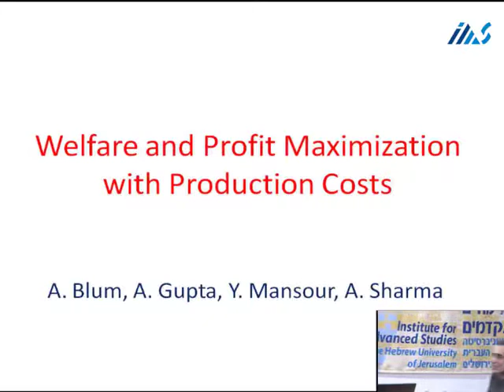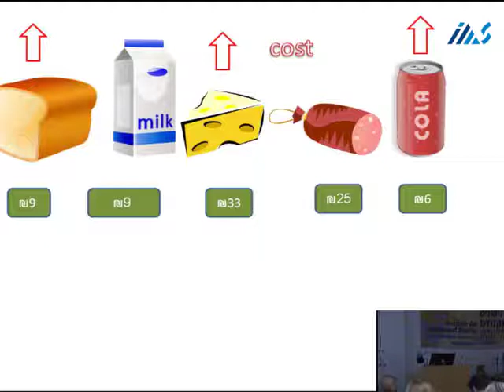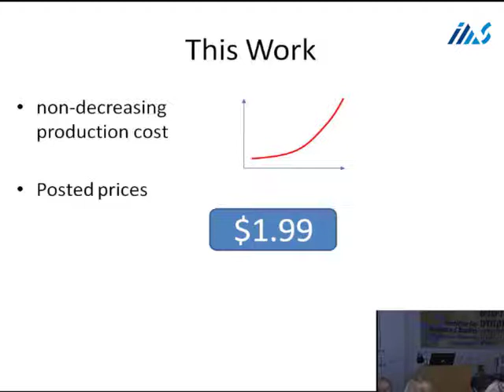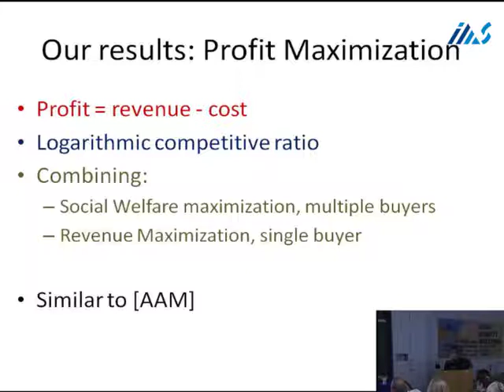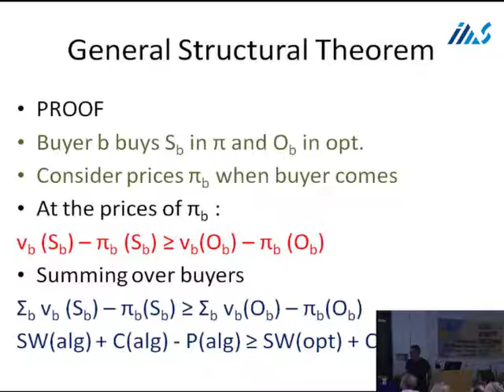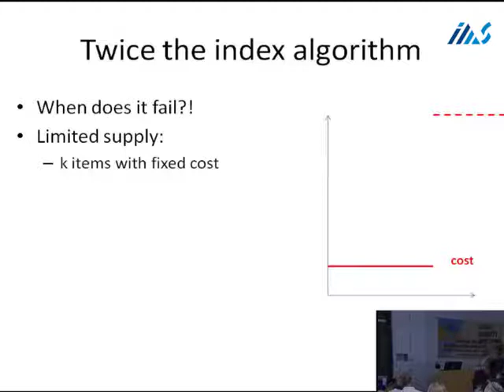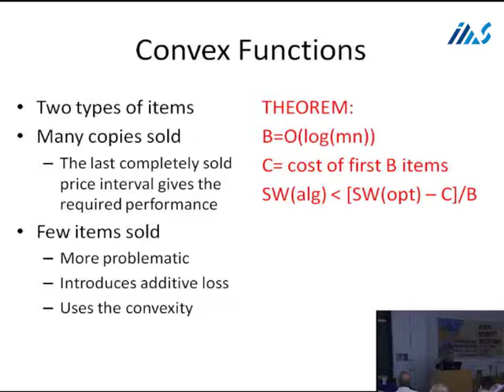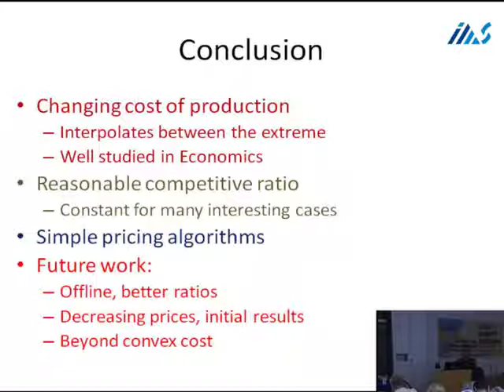Welfare and Profit Maximization with Production Costs - Yishay Mansour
Innovations in Algorithmic Game Theory

Second session:

Yishay Mansour - Welfare and Profit Maximization with Production Costs.

Session Chair: Kevin Leyton-Brown